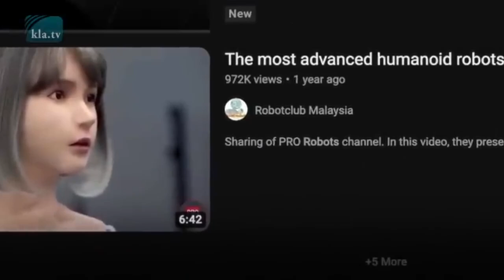Du wirst abgeschafft – Die Menschheit ohne Menschen kommt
Sozialverträgliches Frühableben wird noch "Glück" sein…